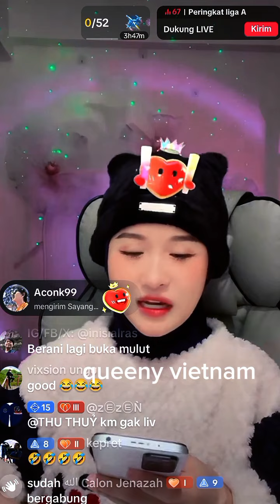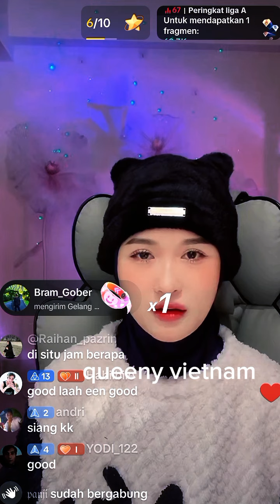queeny vietnam setiap hari ditemani udin tapi netizen ada yang tidak mengetahuinya